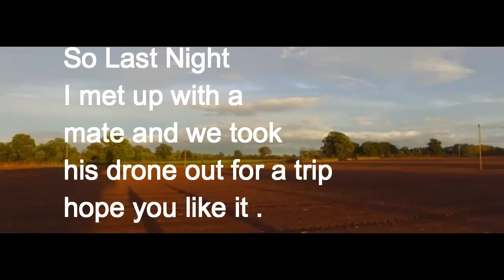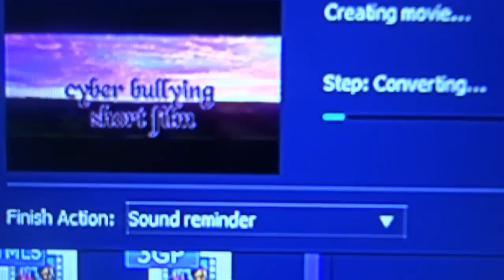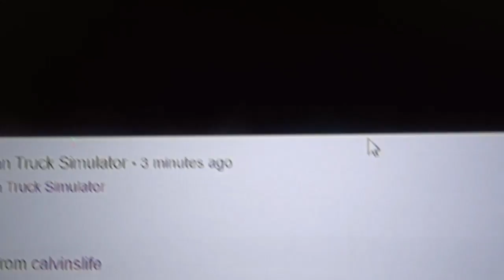New Computer Screen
vlogging what i do in the day. When i am not
Vlogging i am gaming.

Links